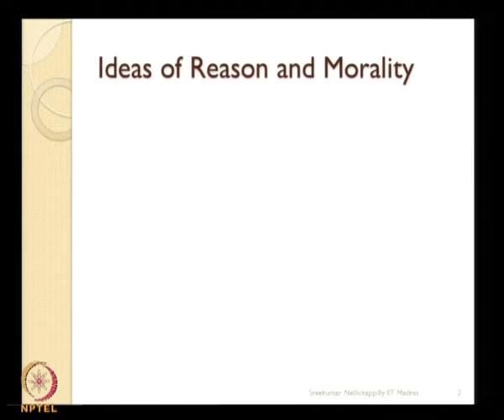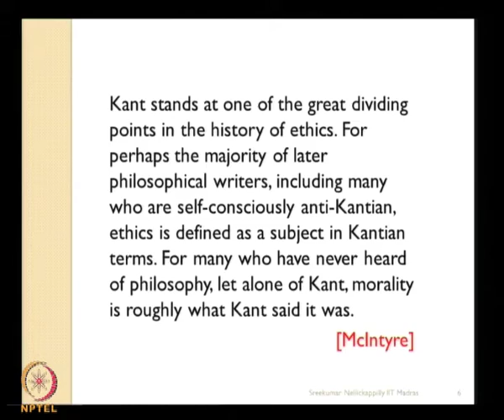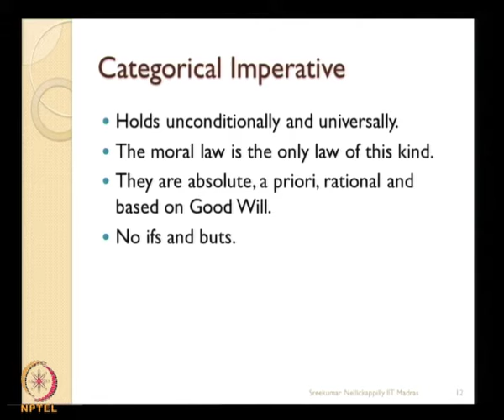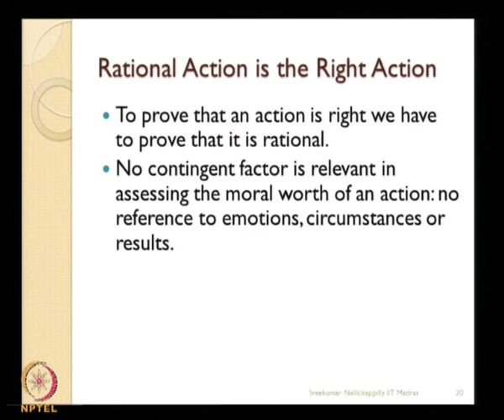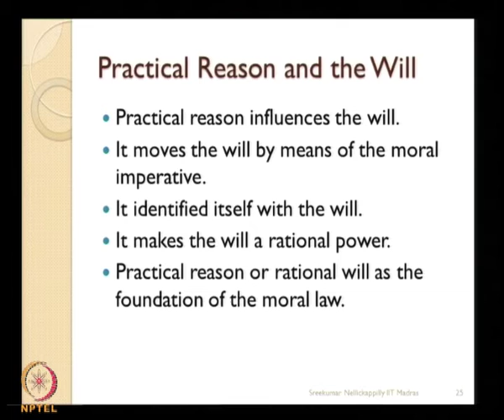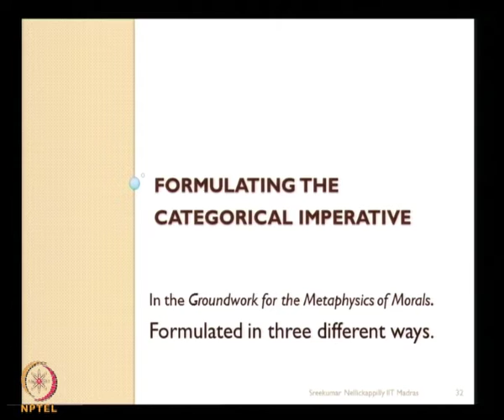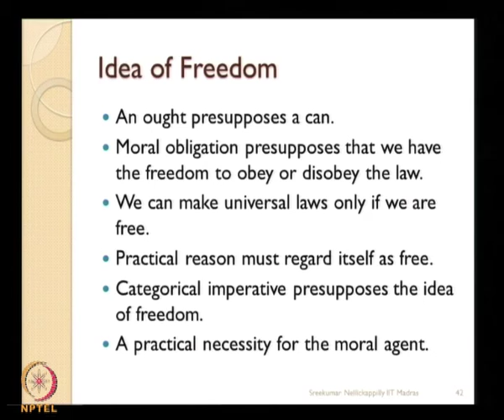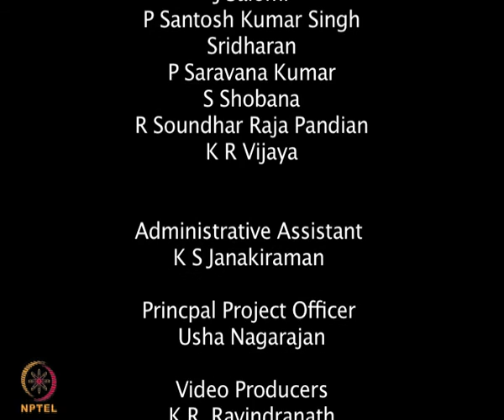Mod-01 Lec-23 Kant's ethics; freedom and immortality, problems with Kant.